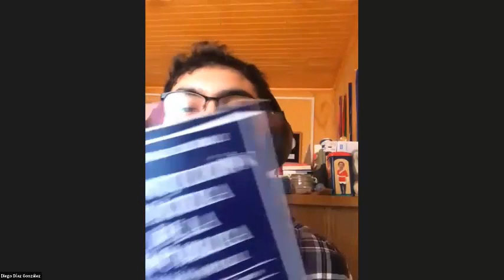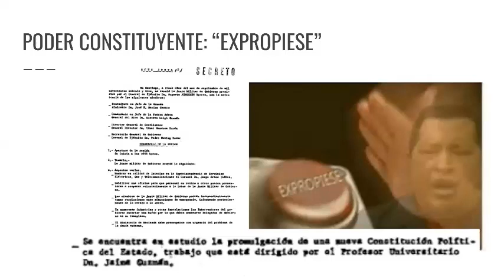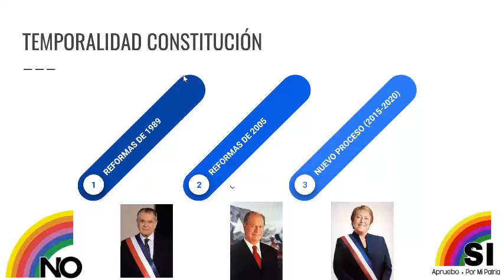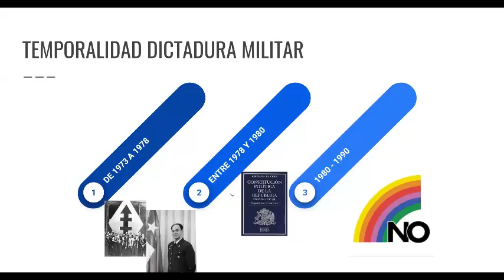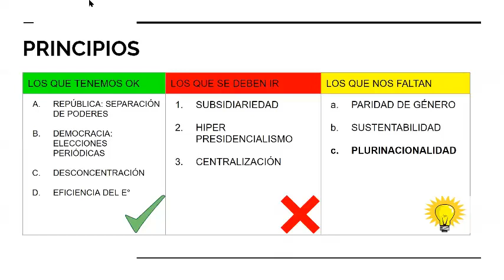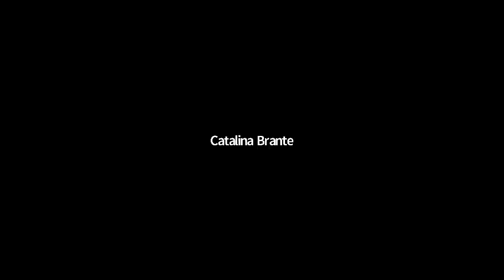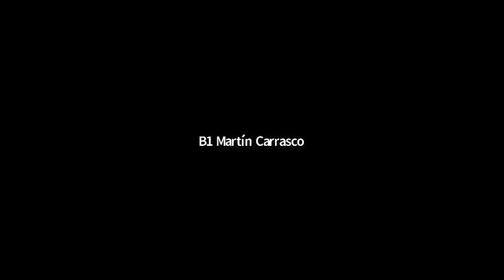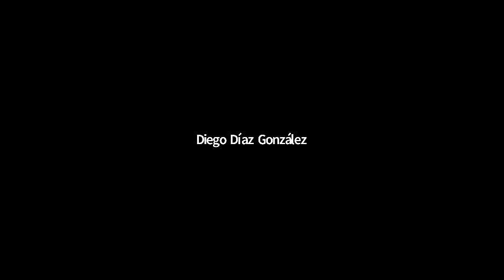Derechos Sociales y Constitución de Chile | Taller 2 Torneo TDJ 2020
Nuestro Invitado Diego Diaz expone acerca del Proceso Constituyente y los Derechos Sociales.

Sobre el Expositor:
Diego Diaz es estudiante de la carrera de Derecho en la Universidad de Chile. Actualmente, posee un Diplomado en Proceso Constituyente y participa del Comando Proceso Constituyente FECh.

Libro Recomendado:

Este segundo Taller se vincula a la temática de la segunda ronda del Torneo de Debate Jurídico 2020.